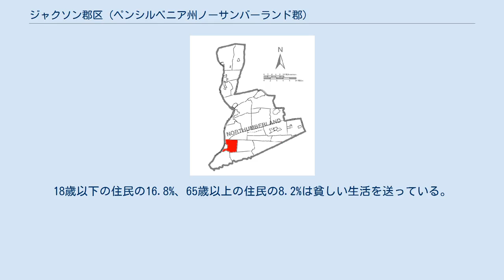ジャクソン郡区 (ペンシルベニア州ノーサンバーランド郡)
郡内のジャクソン郡区の位置。
 ジャクソン郡区（Jackson Township）は、アメリカ合衆国ペンシルベニア州ノーサンバーランド郡にある郡区である。
2000年現在の人口は928人。
 アメリカ国勢調査局によると、ジャクソン郡区の総面積は36.8km2。
33.0km2が陸地で、そのうち3.8km2が水に覆われている。
 2000年の国勢調査によると、ジャクソン郡区の人口は928人であり、348世帯、261家族が居住している。
人口密度は1平方キロメートルあたり28.1人である。
373軒の家があり、1平方キロメートルあたり11.3軒の家が建っている。
4.6%は夫のいない女性が世帯主であり、25.0%は独身である。
 ジャクソン郡区の人口は、26.6%が18歳未満、18歳以上24歳以下が5.2%、25歳以上44歳以下が28.2%、45歳以上64歳以下が24.8%、65歳以上が15.2%である。
1人あたりの収入は16,039ドルである。
18歳以下の住民の16.8%、65歳以上の住民の8.2%は貧しい生活を送っている。